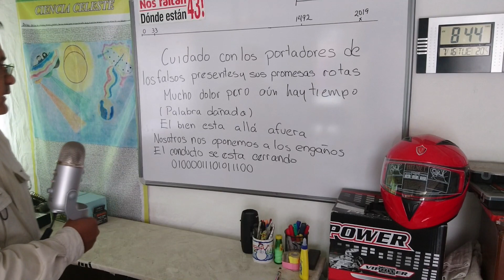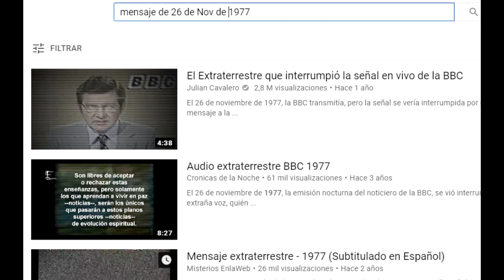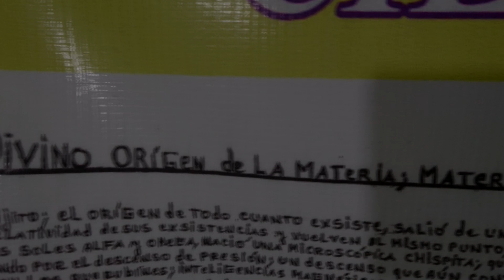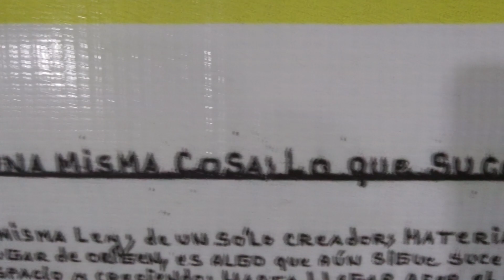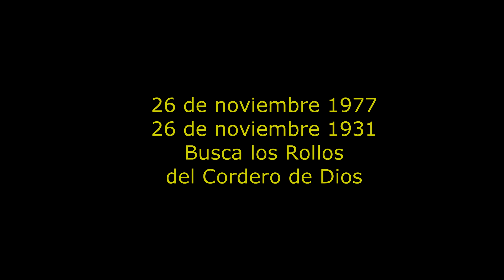NOTICIAS SOBRE ESTE CROP CIRCLE ALIEN FACE & DISK TIENE UN ROLLO DE LIBRO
En LA mANO tIENE uN ROLLo DE LIbRO, EScRItO CON mUNUsCULAS mEzcLAdAS CON MAyúSCuLAS... ASI SE ESCIbIÓ EL mENSAjE